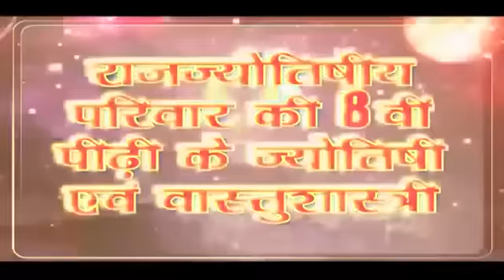कर्क राशि के जातकों का दूर हो जायेगा जीवन भर का दुर्भाग्य, मिलेगा लक्ष्मी का खजाना इन उपायों से